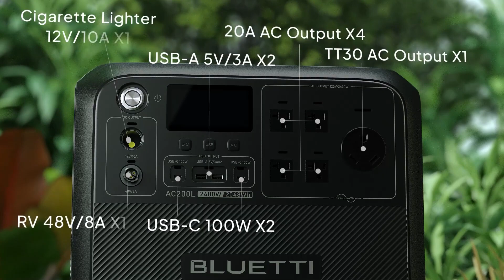BLUETTI AC200L ｜ Long to Power, Land to Conquer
Unveil the future of portable power with BLUETTI AC200L! Our latest release is a game-changer for home backup, RV adventures, and off-grid living. It offers unparalleled performance, like the fast charging speed that allows you to get 80% capacity in only 45 minutes, and the wide compatibility with B210/B230/B300 expansion batteries to grow the capacity as needed, empowering your life wherever you are!

Video Source Link:
BLUETTI